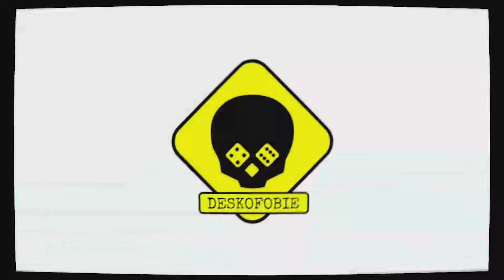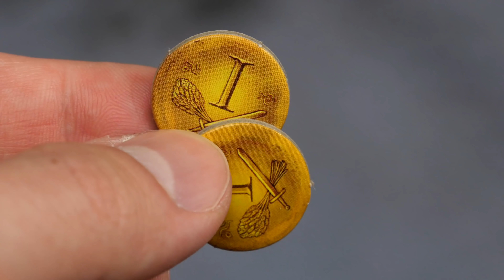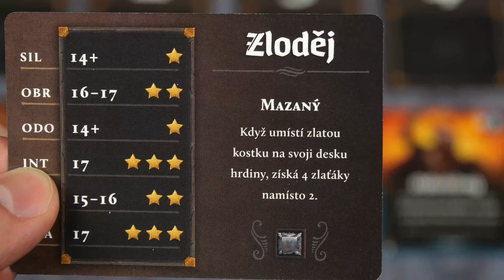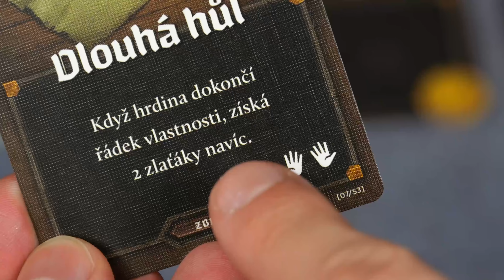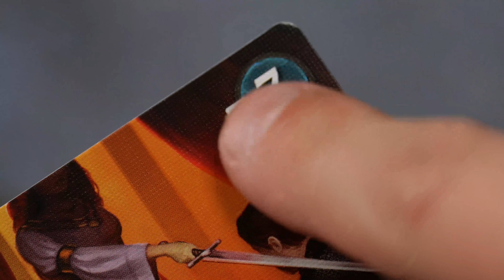VIDEONÁVOD (Petr): Hrdina v kostce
Název: Hrdina v kostce
Počet hráčů: 1 - 4
Herní doba:  60 - 90 minut
Designer: Keith Matejka
Vydavatel: RexHry

Deskofobie je financována fanoušky, mrkni na naše stránky na Patreonu, aby ses dozvěděl, jak nám můžeš pomoci: